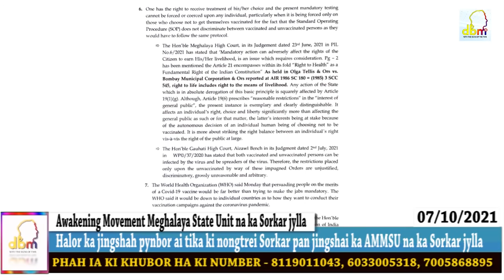Halor ka jingshah pynbor ai tika ki nongtrei Sorkar pan jingshai ka AIMS na ka Sorkar jylla